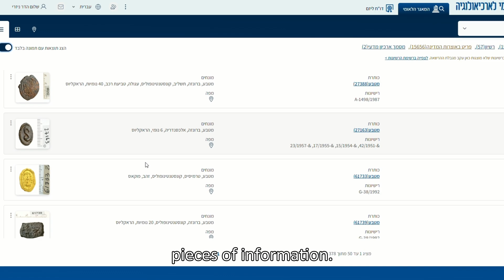Jump into the past with one click: Discover the Israel National Archaeological Database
The Israel Antiquities Authority launches the Israel National Archaeological Database -  A groundbreaking digital platform, one of the largest of its kind in the world, centralizes all the archaeological information collected and researched in Israel. The database currently includes 3,910,005 records, alongside 964,393 objects, 1,223,552 images, 15,164 3-D models, and much more.
Using the new database, researchers, and the general public from Israel and abroad can browse publications, photos, 3-D scans, excavation reports, archive documents and more – in a smart search by site, period, type of find and other categories.
One of the outstanding capabilities of the system is an interactive geographic search, which allows you to plot an area of interest on a map, and to immediately receive all the relevant archaeological information – from findings to excavation documents, images, models and professional publications.
“In a country with a rich heritage like Israel, a huge collection of archaeological information from all periods has been collected over the years,” explains Alby Malka, Head of the Technologies Division at the Israel Antiquities Authority. “By Israeli law, every archaeological find that is uncovered must be reported, documented and deposited in the National Archives. As a result, data constantly gathers under the aegis of the Israel Antiquities Authority on many archaeological digs, as well as on hundreds of thousands of ancient items – from scrolls and coins to pottery, jewelry and archaic architectural elements. A national archaeological database, which gathers and makes all this knowledge accessible both to the lay public and to researchers, is a tool of paramount importance for scientific research, for preserving the country’s heritage, and for deepening public knowledge, with tools accessible and inviting to the younger

generation. This database represents a real revolution. Instead of spending months physically traveling and searching in print archives and reports, any researcher anywhere in the world – and really any person, there are no restrictions – can type in a single word or mark a point on the map, and receive all the available collected information in seconds, directly into their hands. This is truly a monumental and transformative leap forward that at once puts Israel at the forefront of global archaeological research.”
Dr. Débora Sandhaus, Chief Scientist of the Israel Antiquities Authority, added, “The Israel National Archive for Archaeology is not only a treasure for Israel, but is a global asset. It gives the international scientific community unique access from any computer in the world to vast knowledge about the history of the Levant, and enables a large-scale comparative study, which was never even possible until now.”
According to Eli Escusido, Director of the Israel Antiquities Authority, “In an age where there is a growing need for access to reliable and well-grounded knowledge, the Israel National Archaeological Database is an expression of the Israel Antiquities Authority's commitment to transparency and professionalism. This database reflects the great wealth of archaeological research in Israel across all periods and all cultures, since this country has been a crossroads throughout human history, and we preserve and report all of it – we are the guardians of the footprint of every creed, culture and religion that ever walked though this land – that is our moral and legal mandate. The online National Archive embodies a universal, fundamental template that makes our human heritage accessible to the general public and researchers worldwide.